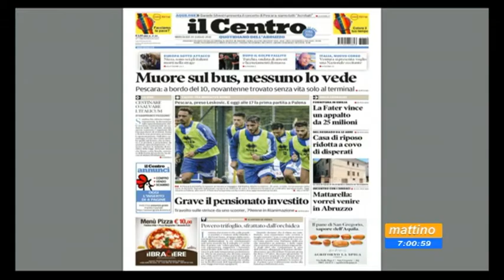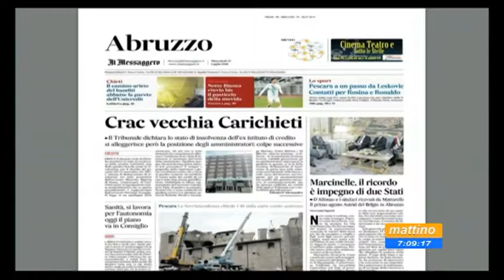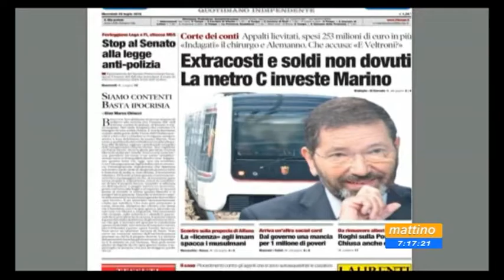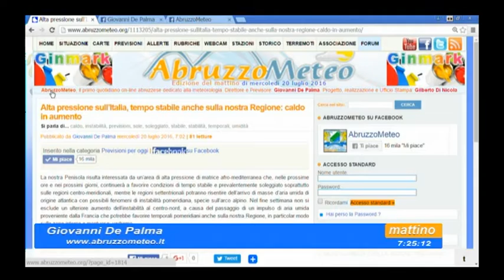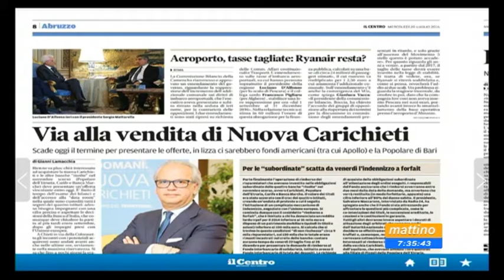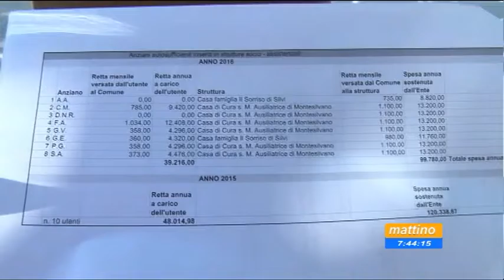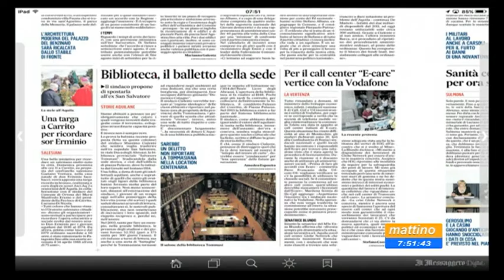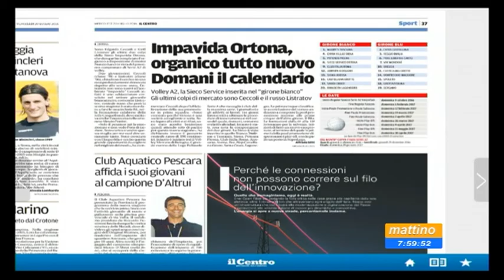Mattino 6 Rassegna Stampa Mercoledì 20 luglio 2016